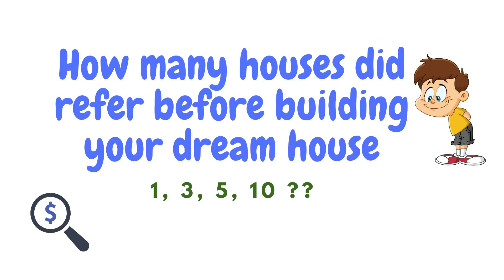WhatIsReferenceArchitecture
Reference Architecture is the process of referring to other things. Then building the specific Architecture or Solution.